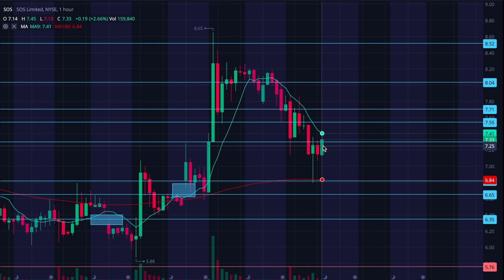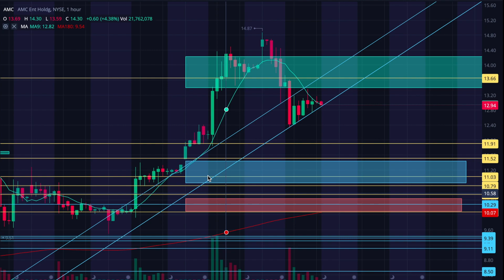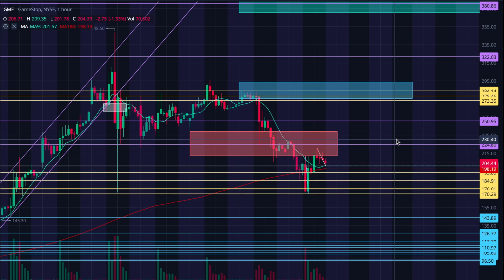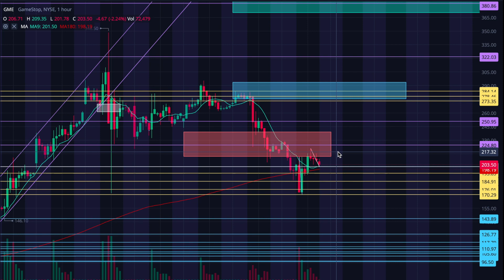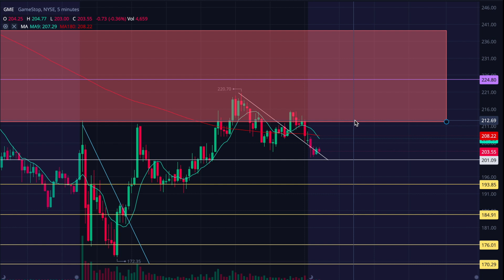Fresh Analysis | SOS AMC GME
Price targets to look out for in the week ahead. If you want to keep up with analyses that I share daily, do the things below!

Add thoughts or questions in the comments, it helps everybody